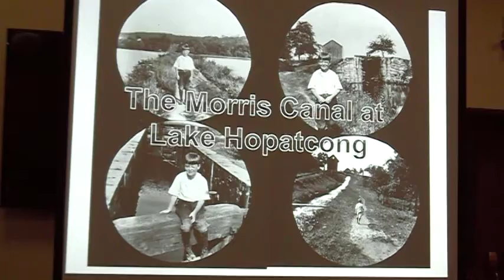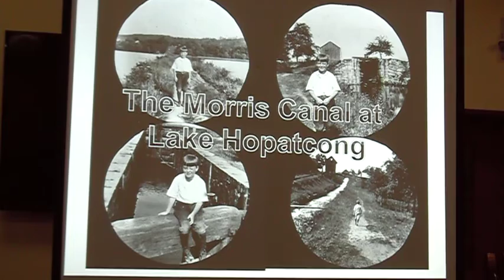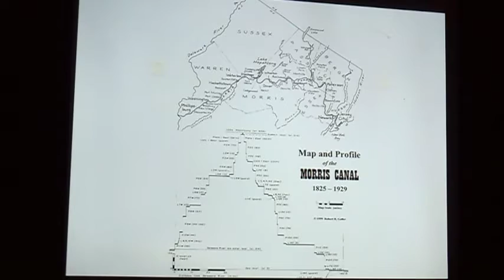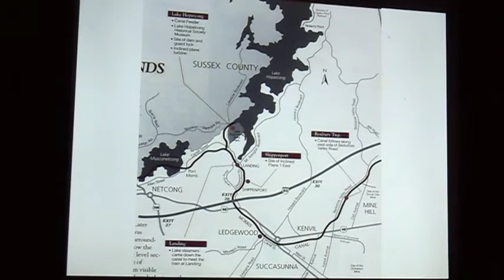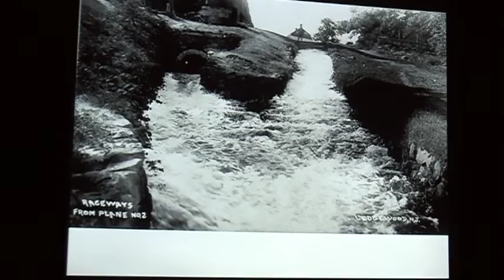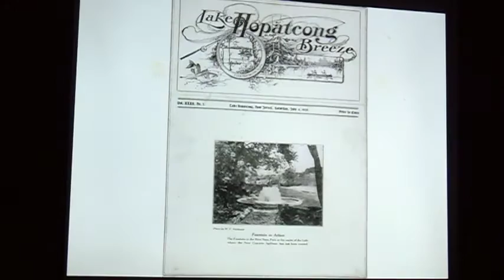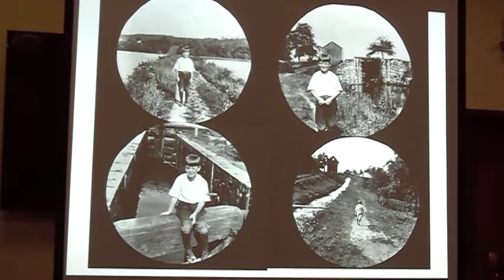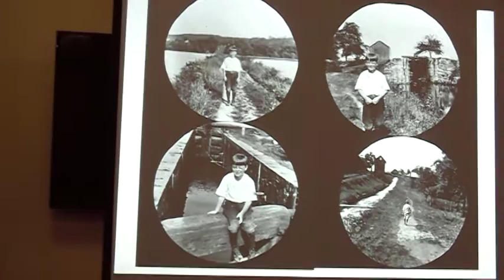The Morris Canal at Lake Hopatcong - Martin Kane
Martin Kane talks about the Morris Canal at Lake Hopatcong.  Lake Hopatcong was impounded by the Morris Canal & Banking Company in the 1820's to form the major water supply reservoir for the Morris Canal.  A presentation for the Canal Society of New Jersey Sept. 18, 2015 at the Morris County Cultural Center, Morris Township  NJ.